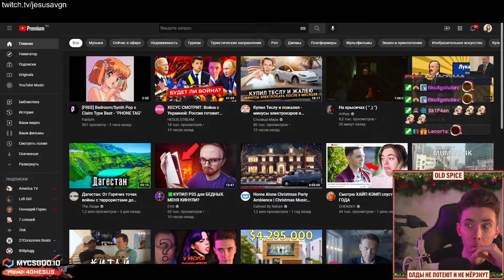КОЛЯ В КРАЙ АХУЕЛ